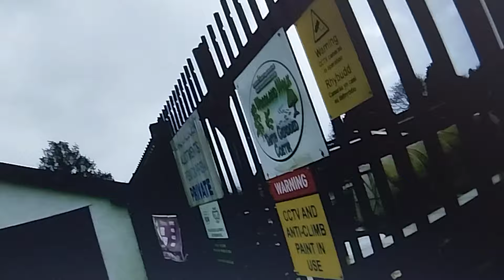😂😂🤣🤣🤣 They changed the padlocks to stop us from getting our property 🤣😂🤣😂🤣💰💰💰